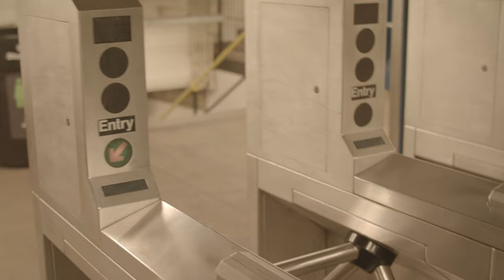Charlie Conroy and the BBHO (NY subway) Ep. 1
This is Charlie Conroy and the BBHO bringing you the news of today, in the eyes of tomorrow.
(Best of Bushwick Has to Offer) News?

New York Subway